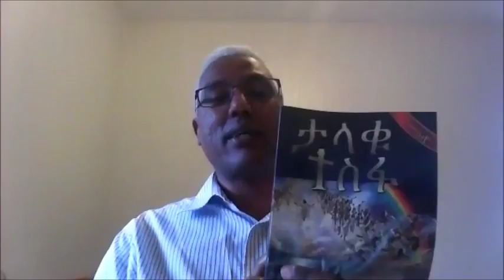የትንቢት ቃል የወንጌል አገልግሎት ሳምንታዊ የመጽሐፍ ቅዱስ ጥናት - ክፍል አንድ